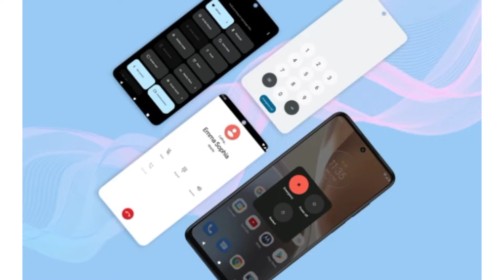Moto G32 first impression in Tamil 2022#motog32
welcome to back

Moto G32

NETWORKTechnologyGSM / HSPA / LTE2G bandsGSM 850 / 900 / 1800 / 1900 - SIM 1 & SIM 23G bandsHSDPA 850 / 900 / 1900 / 21004G bands1, 3, 5, 7, 8, 20, 28, 38, 40, 41SpeedHSPA 42.2/5.76 Mbps, LTELAUNCHAnnounced2022, July 28StatusComing soon. Exp. release 2022, August 16BODYDimensions161.8 x 73.8 x 8.5 mm (6.37 x 2.91 x 0.33 in)Weight184 g (6.49 oz)BuildGlass front, plastic frame, plastic backSIMDual SIM (Nano-SIM, dual stand-by) Water-repellent designDISPLAYTypeIPS LCD, 90HzSize6.5 inches, 102.0 cm2 (~85.4% screen-to-body ratio)Resolution1080 x 2400 pixels, 20:9 ratio (~405 ppi density)PLATFORMOSAndroid 12ChipsetQualcomm SM6225 Snapdragon 680 4G (6 nm)CPUOcta-core (4x2.4 GHz Kryo 265 Gold & 4x1.9 GHz Kryo 265 Silver)GPUAdreno 610MEMORYCard slotmicroSDXC (uses shared SIM slot)Internal64GB 4GB RAM, 128GB 6GB RAMMAIN CAMERATriple50 MP, f/1.8 (wide), 1/2.76", 0.64µm, PDAF
8 MP, f/2.2, 118˚ (ultrawide), 1/4.0", 1.12µm

Most useful topic 👍